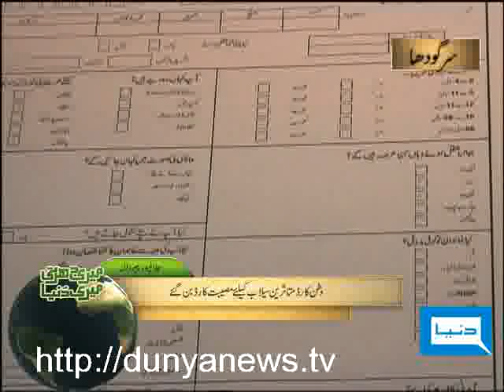Dunya TV-Meri Darti Meri Dunya-20-10-2010-3